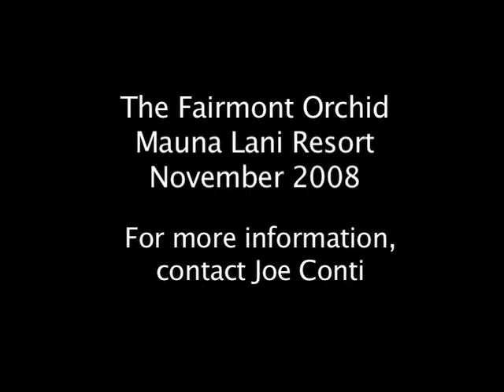Joe Conti Snippet